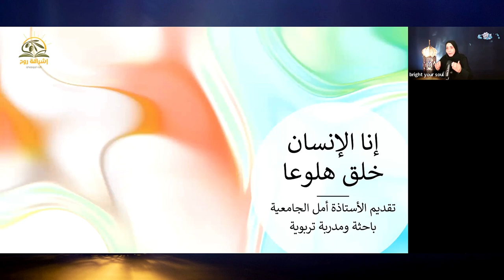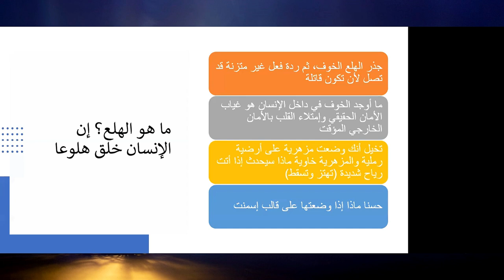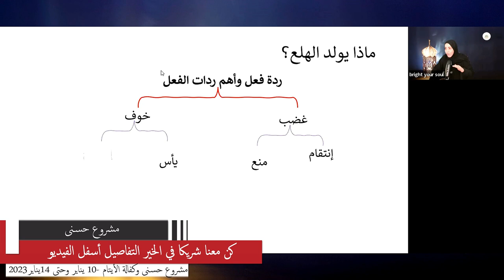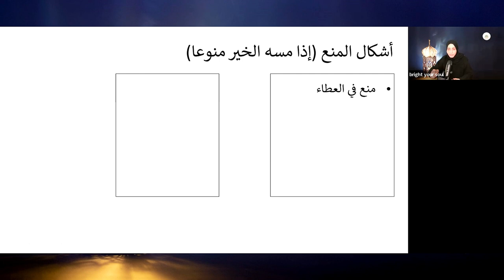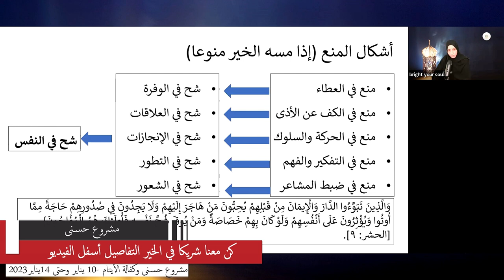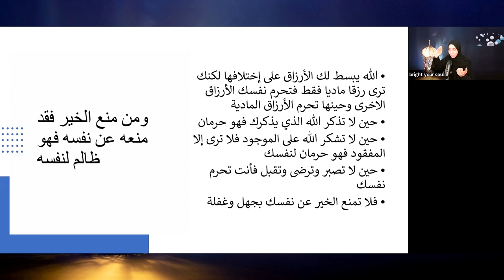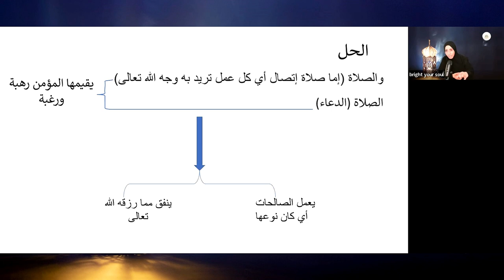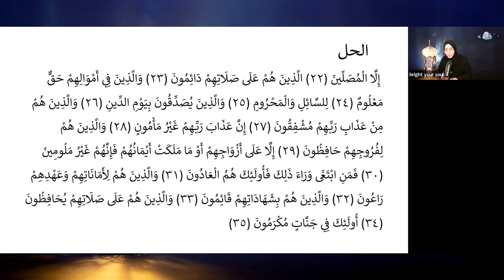محاضرات الأربعاء تأملات قرآنية سورة المعارج الآية 19 21 وتفسيرات لسلوك الإنسان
تفاصيل مشروع حسنى